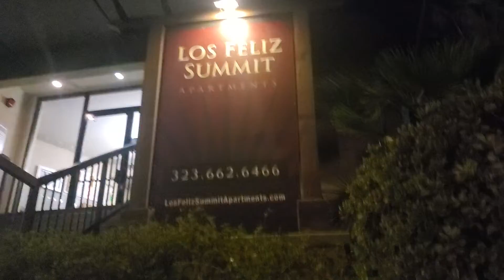# los feliz summit apartments wastes water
landlords waste lots of water including commercial.
California needs to legislate sprinklers and sprinklersystems sprinklerirrigation w/ certification/testing.